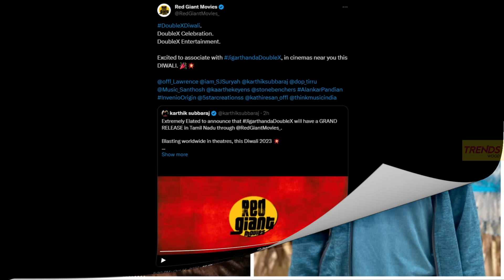Film Talk | Lokesh's Thalaivar 171 - LCU or STANDALONE ? | Diwali 2023 Releases | Captain Miller